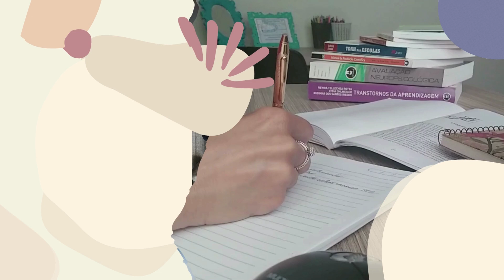Atividades para ensinar a matemática para crianças com autismo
Link para adquirir os materiais estruturados que elaborei e foram testados e aprovados em minhas sessões psicopedagógicas

No vídeo de hoje vamos conversar sobre como usar o material lúdico com crianças diagnosticadas com autismo (TEA - Transtorno do Espectro Autista) para ensinar matemática. Usar materiais lúdicos não é simplesmente brincar, mas assume o papel importante na estimulação de habilidades, que através do material concreto irá trazer função social e abstrata do uso da matemática.

Agencia Caixa 153
Conta poupança 33492-2
Tipo poupança pessoa física 013

MEU CANAL
Sou Adriana Leite, psicopedagoga. Pretendo: -Orientar pais, professores e psicopedagogos acerca do desenvolvimento e da aprendizagem; -Dar dicas que facilitarão que todos lidem com as dificuldades que possam ocorrer durante o processo de aprendizagem; -Discutir particularidades do desenvolvimento de pessoas que são ou não Público Alvo da Educação Inclusiva, ou Educação Especial.